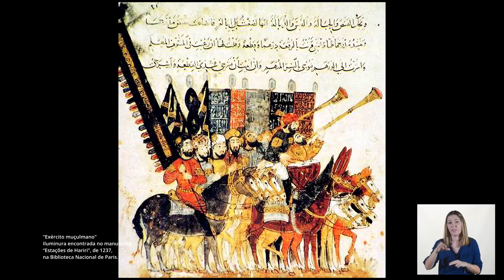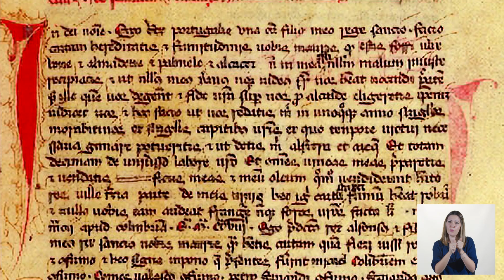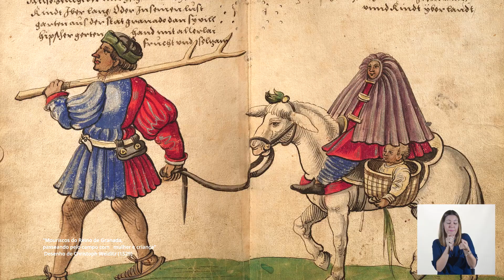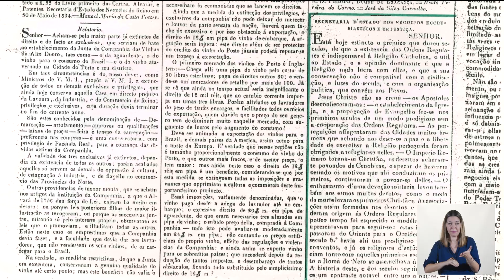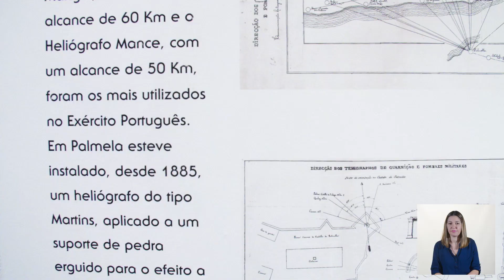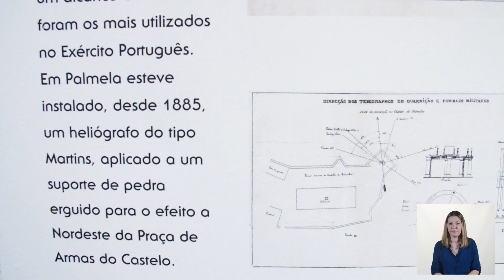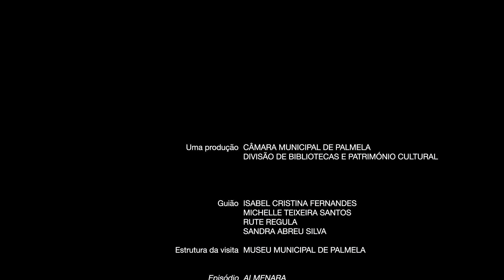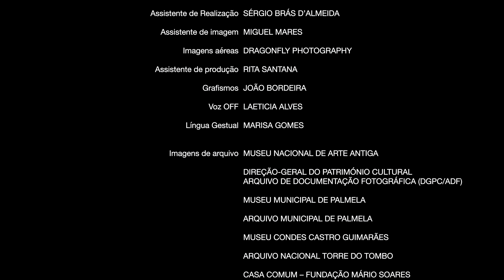Balmalla – Palmela, uma fortificação com mais de 1000 anos de história (Língua gestual)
O Castelo de Palmela, uma fortificação com mais de 1000 anos de história, é um lugar que atraiu populações que, ao longo de séculos, se fixaram nesta região tal como o atestam os vestígios aqui descobertos em escavações arqueológicas.
Do Castelo pode ver-se na margem norte do rio Tejo, a cidade de Lisboa e as duas pontes que a ligam à Península de Setúbal. Para Sul e nascente, observa-se a cidade de Setúbal, o estuário do rio Sado, a península de Tróia, as planícies alentejanas e a Costa Atlântica até Sines. Para Poente, a Serra da Arrábida que nos preenche o olhar.
No século XXI, o castelo de Palmela, monumento nacional acessível, acolhe diversas funções e serviços, convidando à sua descoberta e mantendo vivo o seu legado cultural. É objeto de estudo para investigadores locais, nacionais e internacionais. Um importante recurso, in loco, para o cumprimento dos currículos escolares e espaço de lazer que convida a conhecer a região envolvente. Este filme convida a conhecê-lo mais de perto, e assume.se, por isso, um recurso pedagógico de uma das atividades mais solicitadas pelo  público escolar.